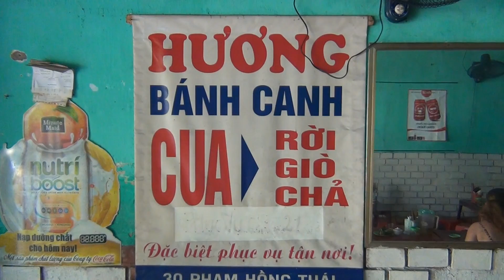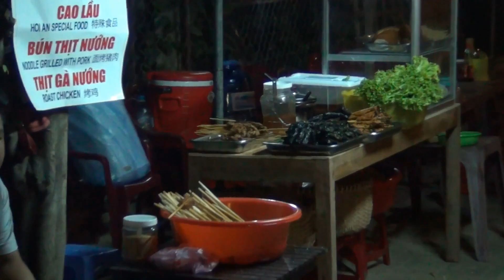Movie (part 3)